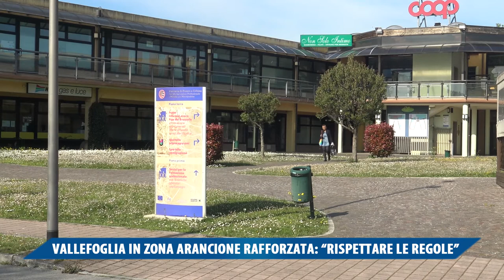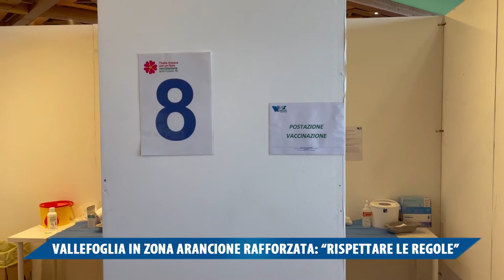VALLEFOGLIA IN ZONA ARANCIONE RAFFORZATA RISPETTARE LE REGOLE